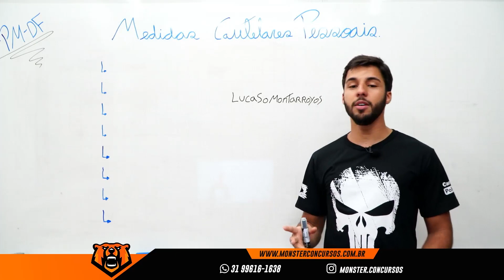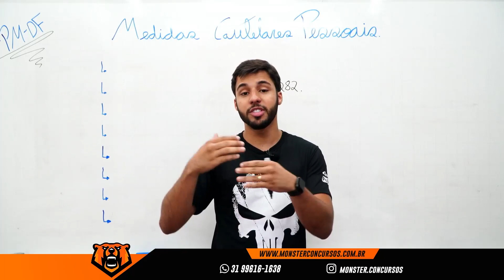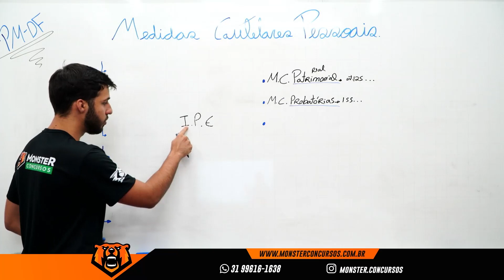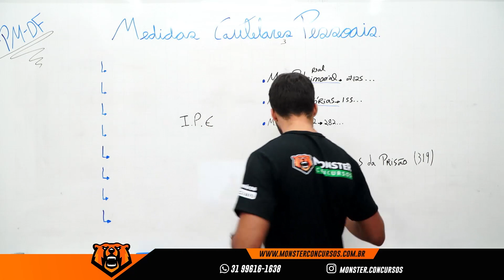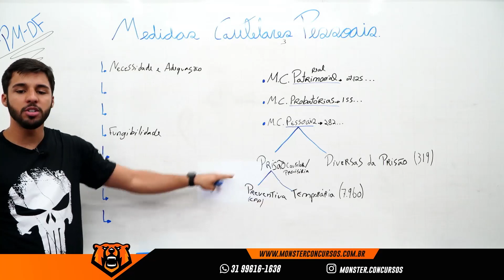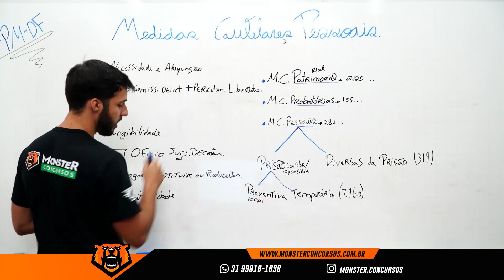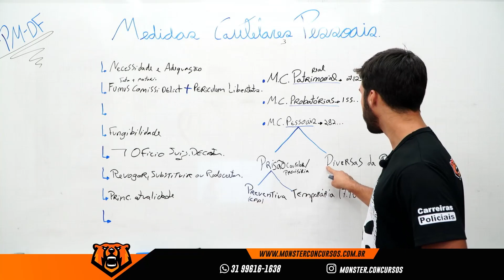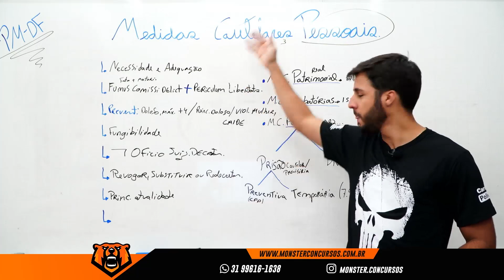Concurso PM DF - Processo Penal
TURNÊ PM MG - 20 HORAS DE AULAS FOCADAS NO CONCURSO DA PM MG

👉FACULDADE FAGENIUS